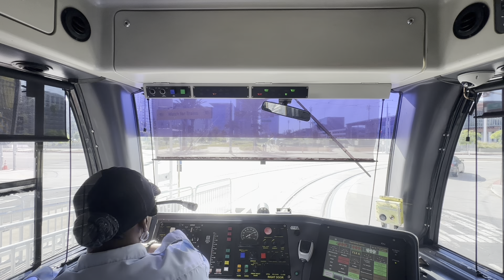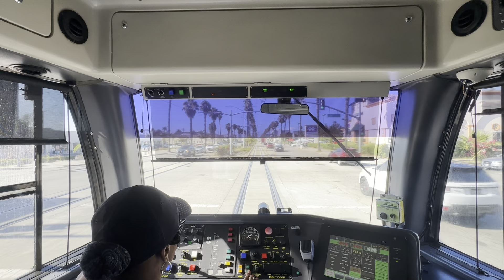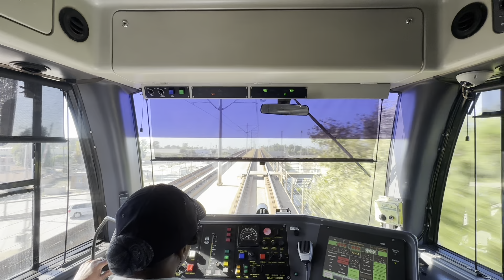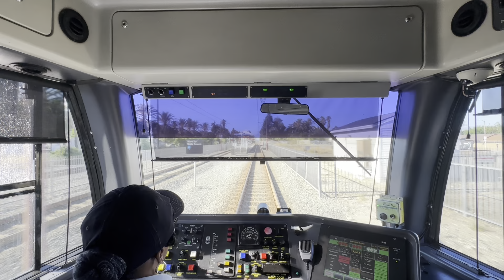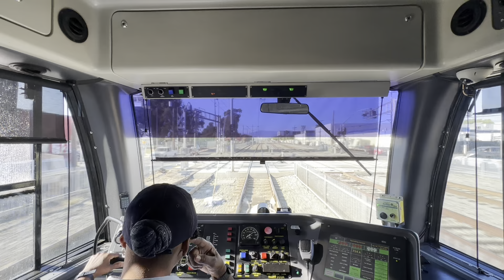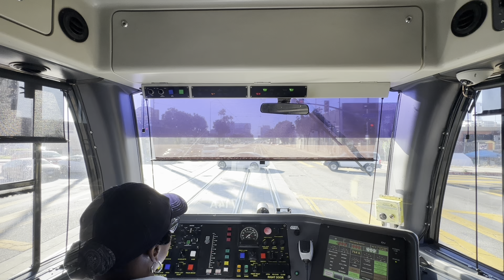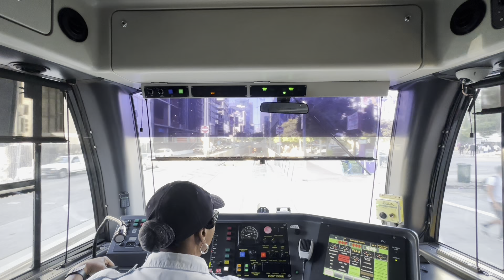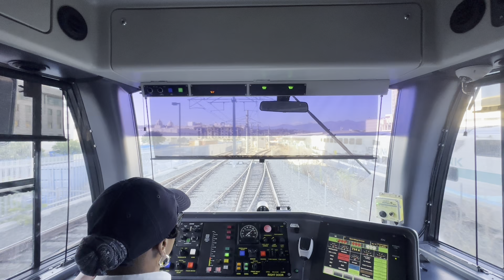Metro Blue Line Cab View From LongBeach To Union Station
On Wednesday I got a nice driver. She was so nice to let me a film behind the window. I got lucky because She was operating AnsaldoBreda P2550. She told me that I could film behind the window. The leading car was 714 A . Please sit back and enjoy the video .